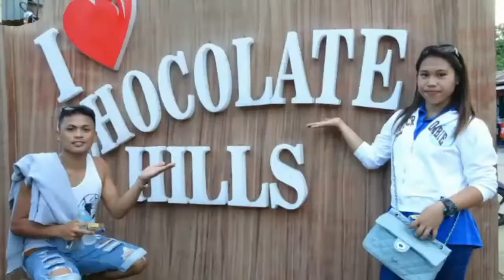🇵🇭 CHOCOLATE HILL'S BOHOL // SOBRANG INIT